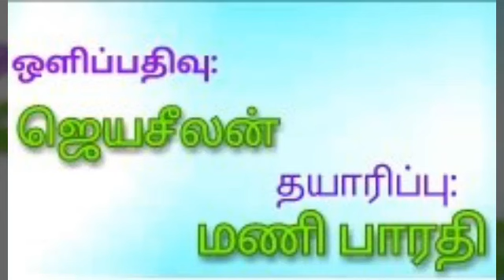ஆடல்வல்லானின் ஆனித் திருமஞ்சனம் Ani thirumanjanam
Pallikkaranai Sri Adhipureeswarar's Ani Thirumanjanam & Rudhra Jabam